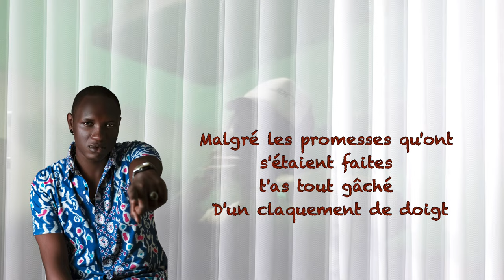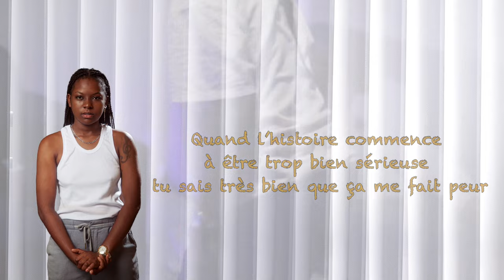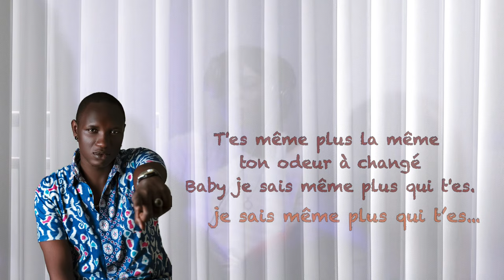Abdoul Aziz feat EVY - Impliqué ( Vidéo Lyrics officielle )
*Impliqué* relate une histoire compliquée dans une relation.

Artistes : Abdoul Aziz feat Evy
Réalisation vidéo lyrics : NM Vision Concept
Prod : Malary
Mix et Mastering : Malary
Label : PROMISE